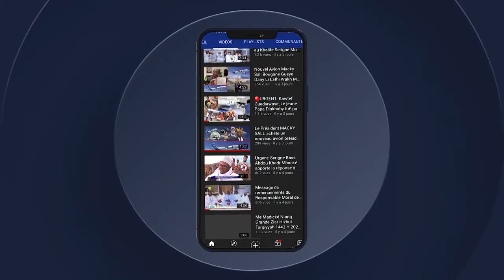HOMMAGE A SERIGNE MAME MOR MBACKE FALLILOU FILA JAAR SI XHAM XHAM